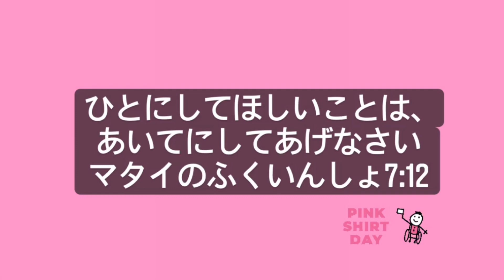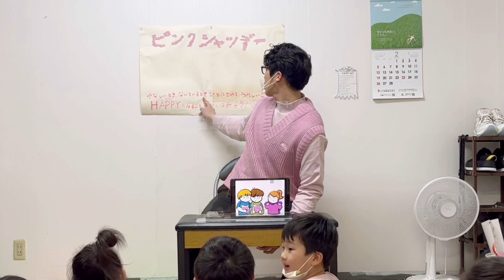2023年2月20日